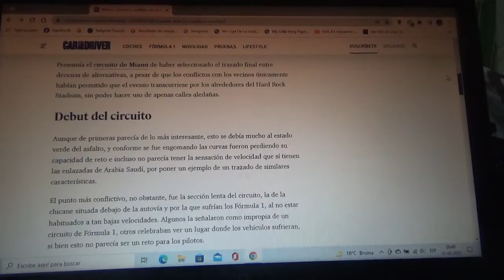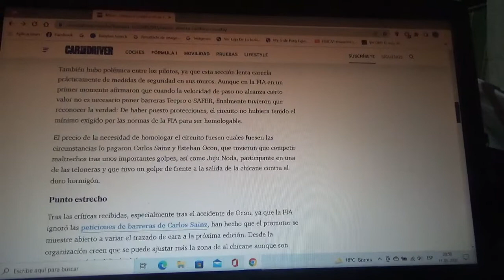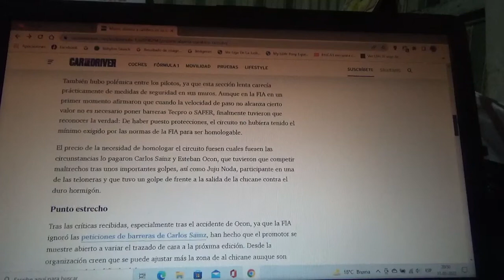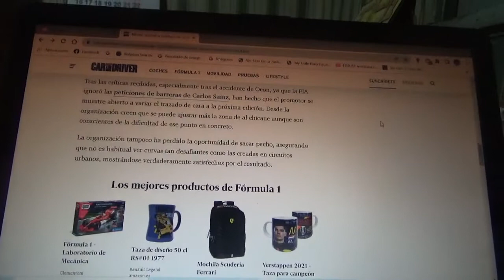El GP de Miami está abierto a nuevos cambios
Esto debido a las críticas dispares que se recibieron acerca de su trazado por lo que el promotor está dispuesto a realizar modificaciones en el mismo para la versión siguiente de la Temporada 2023 de Fórmula 1